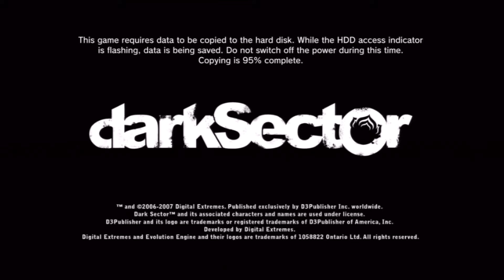Random Week [EP 2]